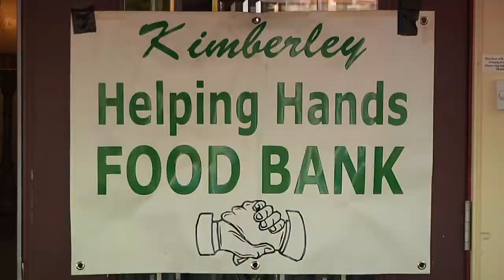Artists create paintings at the Chateau Kimberley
Artist created a few works of Art to help out the Kimberley Food Bank. I was able to get a few words from them about their styles and inspirations.